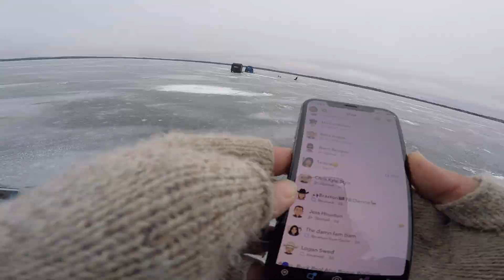MASSIVE School of Bluegill Beatdown!! (Cook N Catch)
Met a few people up in the north country and put the absolute beat down on the gills. hope you enjoyed the video in the house, too windy and cold to be outside so in the house it was!

THE HOMIES